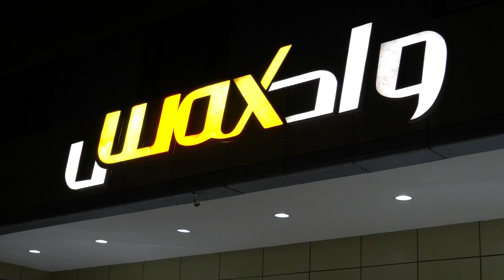سيارتي الـ VXR ـ اللغيت الهيدروليك و ركبت لها مساعدات بروفاندر غاز من مركز التعليق الصحراوي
لتواصل مع  التعليق الصحراوي
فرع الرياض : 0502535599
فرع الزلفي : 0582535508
موقعهم على خرائط جوجل :